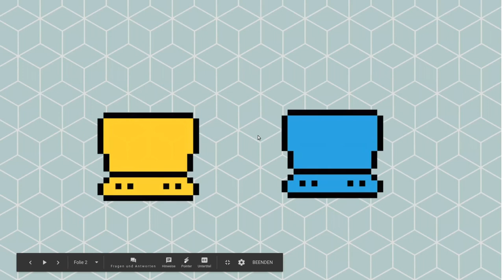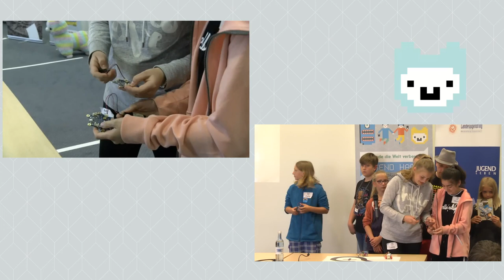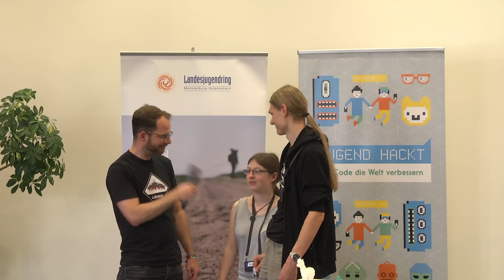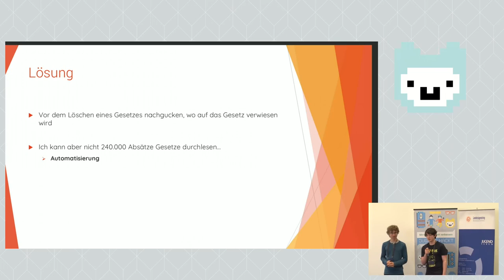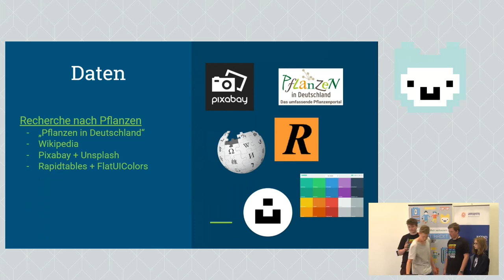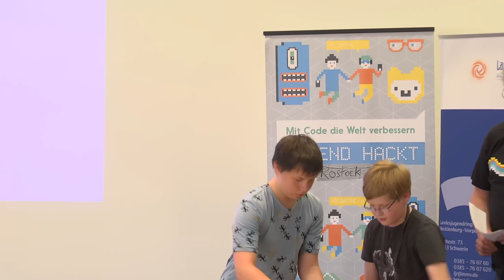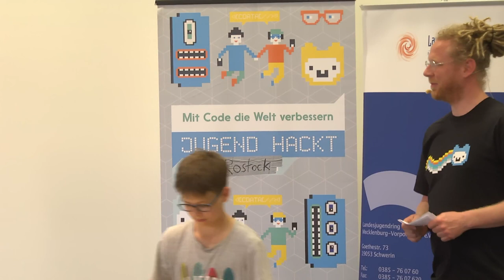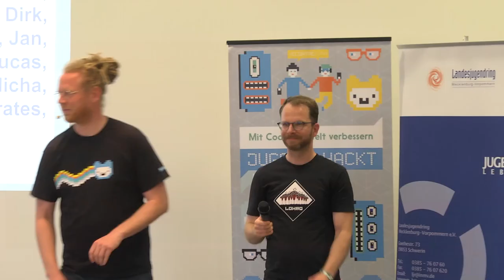Jugend hackt 2019 Rostock Abschlusspräsentation